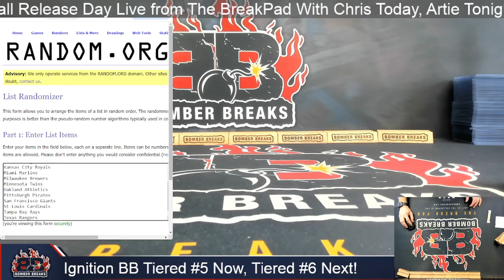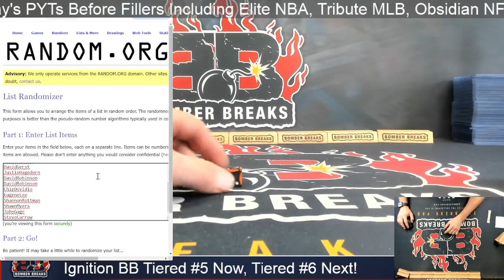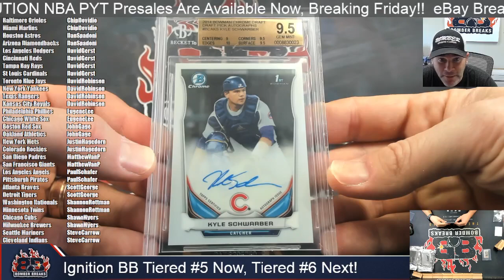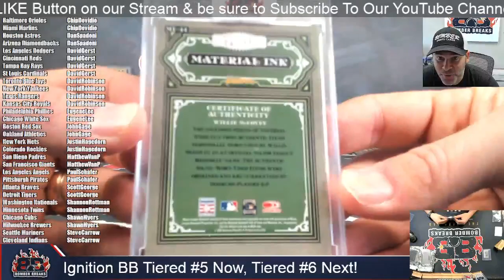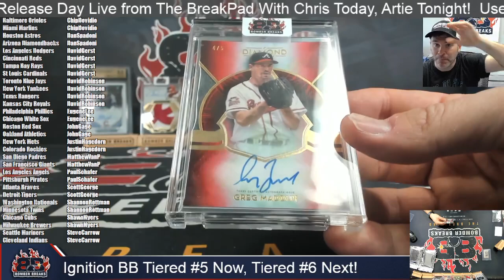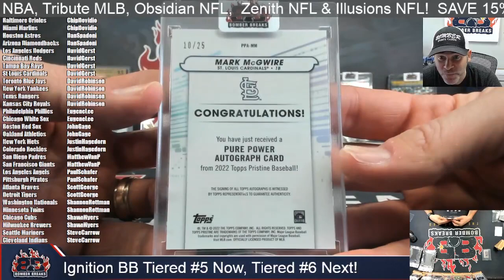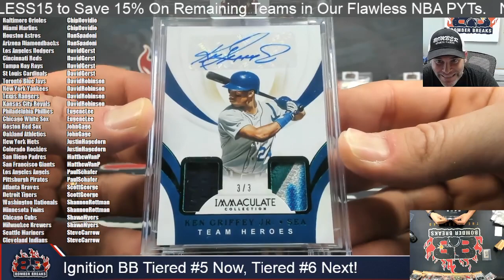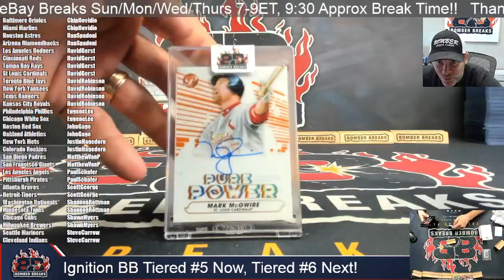2024 Ignition Baseball Bomber Breaks Re Pack Tiered Teams #5 Case Break 4 3 24